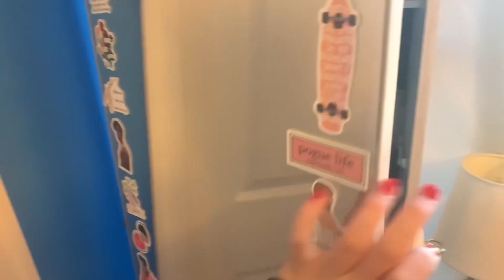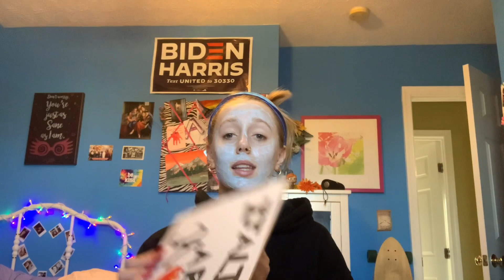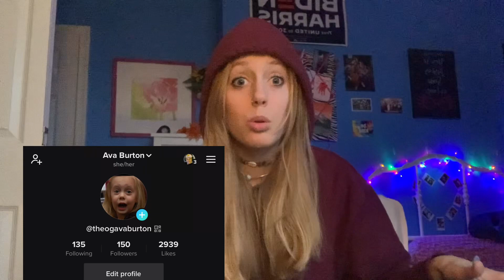GRWM + attend a MÅNESKIN concert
find me!